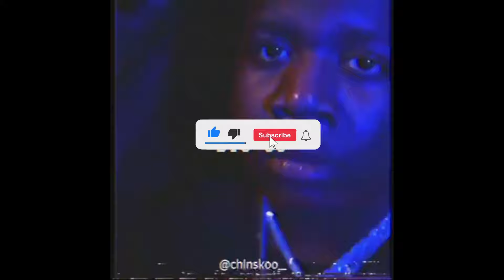[FREE] “Dirty K” BIG 30 Type Beat | Memphis Type Beat (2022)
BIG 30 Type Beat | Memphis Type Beat (2022)

PURCHASE A LEASE BEFORE YOU USE ANY OF MT BEATS.
ANY RELEASES OF A SONG WITHOUT A LEASE WILL BE HIT WITH COPYRIGHT.